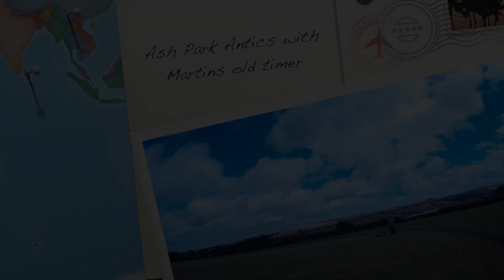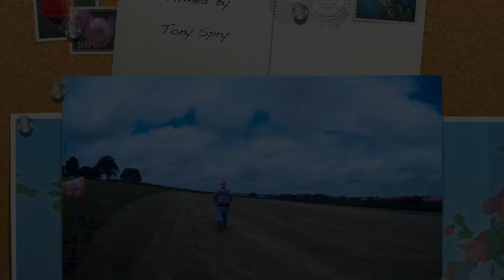Ash Park Antics Martins Old Timer 7-8-16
This video is about Ash Park Antics Martins Old Timer 7-8-16